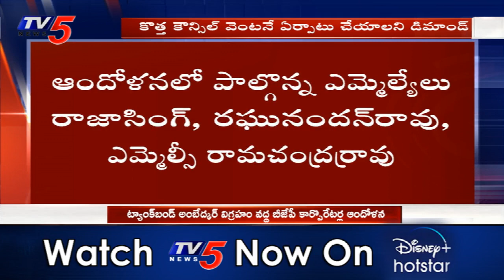BJP Corporators Protest at Tank Bund | Telangana News | GHMC Elections | TV5 Telugu